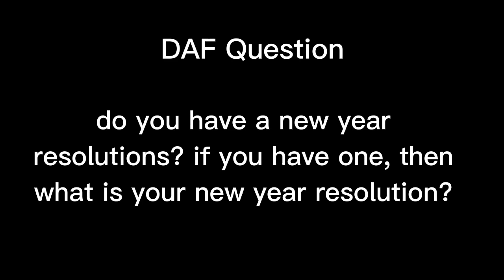CL72 Gets Grounded S6 EP119: Crayonlove72's 17th punishment day (new year's edition)